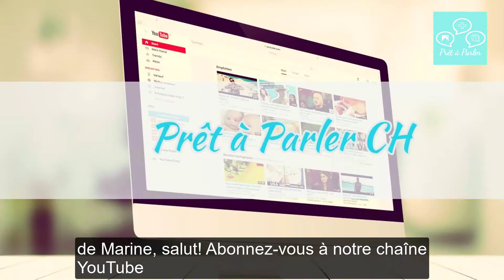Merry Christmas / Joyeux Noël!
Do you know how to say "Merry Christmas" or "the Christmas eve" in French?

Watch this week's "Recette de grammaire de Marine" to learn some useful Christmas vocabulary!

Did you like our mini-leçon de français?

Only 20 EUR per month and the first 15 days are free!